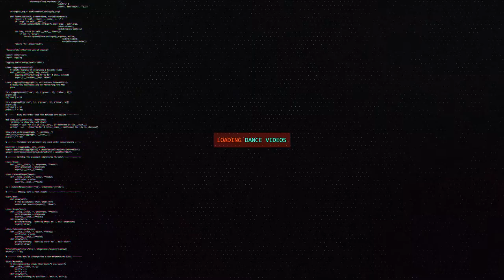Ariff vs Tatsu | B-Boy Top16 | Rock In Attitude Vol. 5 | RPProductions